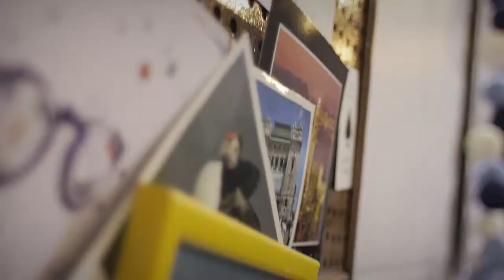Sarunas par mūsdienu mākslu ar Ingu Šļubovsku un Tomu Grēviņu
Fonds "Mākslai vajag telpu" prezentē jaunu video stāstu par mākslu Latvijas Laikmetīgā mākslas muzeja ideju. Šoreiz saruna ar Latvijas Nacionālās operas solisti Ingu Šļubovsku un dīdžeju, radio Pieci.lv ētara balsi Tomu Grēviņu. Jaunākais video papildina stāstu sēriju, kurā jau notikušas sarunas ar sabiedrībā pazīstamiem dažādu profesionālo jomu pārstāvjiem.

Latvijas Nacionālās operas solistei Ingai Šļubovskai māksla nav sveša, jo strādājot operā, ikvienā uzvedumā cieši līdzās mūzikai ir arī vizuālā māksla. Tāpēc viens no tuvākajiem latviešu māksliniekiem ir scenogrāfs Ilmārs Blumbergs, kurš veidojis vizuālo ietērpu daudzām operām. Īpašu iespaidu uz operdziedātāju atstājusi Ilmāra Blumberga pēdējā izstāde "Es nemiršu". Bet no jaunajiem māksliniekiem Inga Šļubovska min Kristīni Luīzi Avotiņu, jo viņas spilgtie un eksotiski mākslas darbi palīdz ieviest dzīvesprieku ikdienas telpā. Inga labprāt apmeklē izstādes, lai ieraudzītu tur arī savu stāstu un uzsver cik svarīgi, ka mākslai ir kvalitatīva un atbilstoša telpa. Izmantojot salīdzinājumu ar mūziku, dziedātāja skaidro: "Jebkuram māksliniekam ir vajadzīga telpa, kur uzstāties" jo tāpat kā dziedātājs bez koncertzāles ar labu akustika, arī mākslinieks bez piemērotas izstādes telpas paliks neviena nepamanīts, nesadzirdēts un neieraudzīts.

Pazīstamais dīdžejs Toms Grēviņš, radio Pieci.lv ētera balss, raidījuma "Pieci rīti" vadītājs, labprāt piekrita sarunai, lai izteiktu savu viedokli par laikmetīgo mākslu un dalītos pieredzē par mākslas izstāžu un muzeju apmeklējumiem arī citās pasaules valstīs. Bet spilgtākais mākslas pārdzīvojums, kuru atceroties Tomam joprojām “skrien skudriņas” ir Latvijas Nacionāla Mākslas muzeja izstāžu zālē redzētā Sarmītes Māliņas un Kristapa Kalna instalācija. Jautāts kas viņu visvairāk saista makslā, Grēviņš atzīst: "pārsteiguma moments ir tas, kas mani aizrauj", jo nekad nevar zināt kas Tevi izstādē sagaidīs. Pēdēja laikā gan nav sanācis apmeklēt izstādes, jo Toms nesen kļuvis par tēvu un kopā ar ģimeni apmeklēt muzejus, kur jāuzvedas klusi ir problēmātiski. Bet Grēviņam ir lieliska ideja - kādā citiem apmeklētājiem nerentablā laikā ieviest muzejos īpašas studas, kad aicinātas jaunās ģimenes ar savām nereti trošņainajām atvasēm. Domājot par laikmetīgo mākslu, Toms Grēviņš uzskata, ka tai ir nepieciešama milzīga muzeja telpa, kuru māksliniekiem aizpildīt ar grandiozām un pārdrošām idejām.